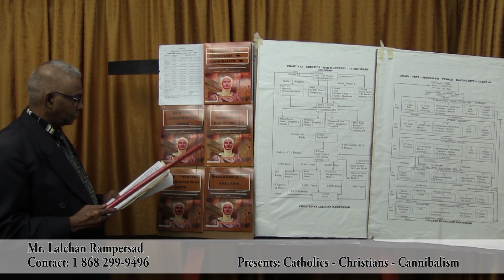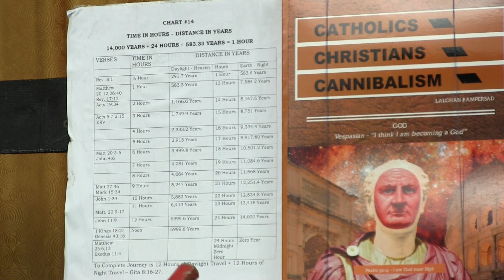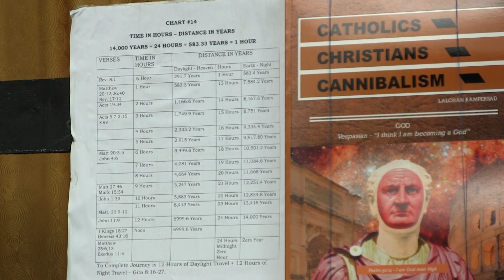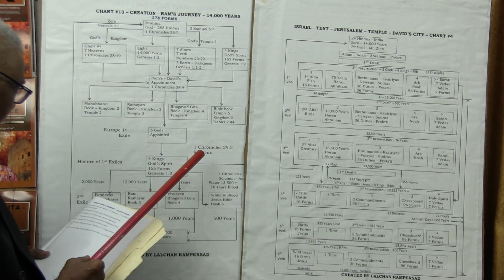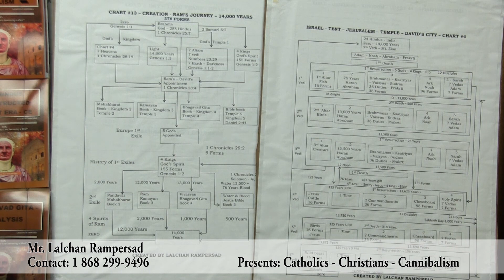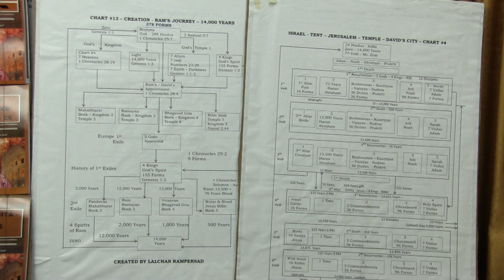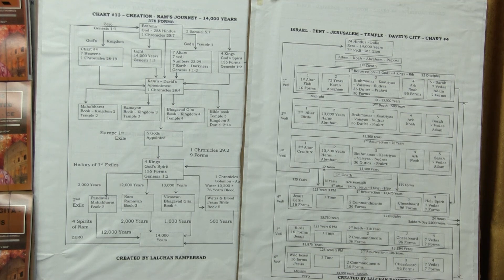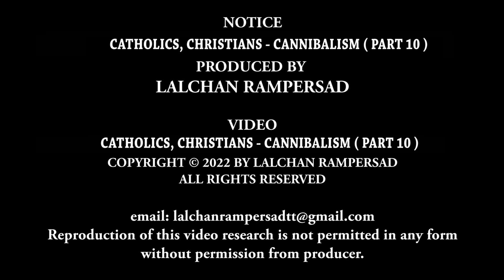THE GREAT BIBLE FRAUD - PART 153 - CATHOLICS, CHRISTIANS, CANNIBALISM PART 10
TOPIC – CATHOLICS – CHRISTIANS - CANNIBALISM